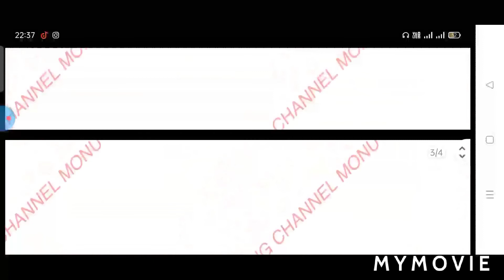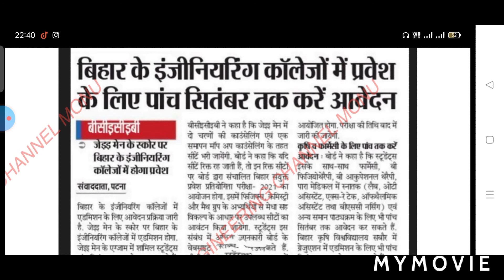Bihar Engineering Counselling Admission- 2021 बिहार इंजीनियरिंग एडमिशन- ‌2021/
Hello friends
Welcome back to channel Engineering channel Monu..
Bihar Engineering Counselling Admission-Process 2021

आप लोग स्टूडेंट इस व्हाट्सएप ग्रुप में ज्वाइन हो जाइए क्योंकि इस व्हाट्सएप ग्रुप में काउंसलिंग के बारे में बताया जाएगा
Hamare channel, Engineering channel Monu par Aapko Bihar Engineering Admission Se related koi bhi jankari chahiye to mera channel ko subscribe kar lijiye taki Aane vale video ka notification mil sake
बिहार इंजीनियरिंग काउंसलिंग एडमिशन 2021.
Bihar Engineering me kaise Admission hota es channel par btaya jata aue counselling kaise kiya jata uske bare me bhi btaya jata taki student ko Aa Acche college aur achhe se unke padhi ho
Bihar Engineering News, Jee main exam, Jee main Rank card, josaa counselling,.
Bihar Engineering Admission process. Bihar Engineering Admission BCECE (UGEAC) Online Registration, Ugeac rank card, college cutoff College Allotment letter, And Bihar Engineering me know Admission...
Bihar Engineering me course details.
Civil engineering..
mechanical engineering...
electrical engineering...
leather technology mit college
Civilengineeringmonu. Saharsa engineering college. ,.
और बिहार इंजीनियरिंग में एडमिशन लेना है तो इस वीडियो को पूरा देखें।